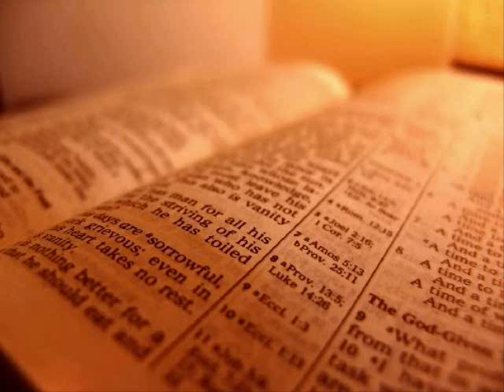The Holy Bible - Jeremiah Chapter 43 (KJV)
1 And it came to pass, that when Jeremiah had made an end of speaking unto all the people all the words of the Lord their God, for which the Lord their God had sent him to them, even all these words,

2 Then spake Azariah the son of Hoshaiah, and Johanan the son of Kareah, and all the proud men, saying unto Jeremiah, Thou speakest falsely: the Lord our God hath not sent thee to say, Go not into Egypt to sojourn there:

3 But Baruch the son of Neriah setteth thee on against us, for to deliver us into the hand of the Chaldeans, that they might put us to death, and carry us away captives into Babylon.

4 So Johanan the son of Kareah, and all the captains of the forces, and all the people, obeyed not the voice of the Lord, to dwell in the land of Judah.

5 But Johanan the son of Kareah, and all the captains of the forces, took all the remnant of Judah, that were returned from all nations, whither they had been driven, to dwell in the land of Judah;

6 Even men, and women, and children, and the king's daughters, and every person that Nebuzaradan the captain of the guard had left with Gedaliah the son of Ahikam the son of Shaphan, and Jeremiah the prophet, and Baruch the son of Neriah.

7 So they came into the land of Egypt: for they obeyed not the voice of the Lord: thus came they even to Tahpanhes.

8 Then came the word of the Lord unto Jeremiah in Tahpanhes, saying,

9 Take great stones in thine hand, and hide them in the clay in the brickkiln, which is at the entry of Pharaoh's house in Tahpanhes, in the sight of the men of Judah;

10 And say unto them, Thus saith the Lord of hosts, the God of Israel; Behold, I will send and take Nebuchadrezzar the king of Babylon, my servant, and will set his throne upon these stones that I have hid; and he shall spread his royal pavilion over them.

11 And when he cometh, he shall smite the land of Egypt, and deliver such as are for death to death; and such as are for captivity to captivity; and such as are for the sword to the sword.

12 And I will kindle a fire in the houses of the gods of Egypt; and he shall burn them, and carry them away captives: and he shall array himself with the land of Egypt, as a shepherd putteth on his garment; and he shall go forth from thence in peace.

13 He shall break also the images of Bethshemesh, that is in the land of Egypt; and the houses of the gods of the Egyptians shall he burn with fire.